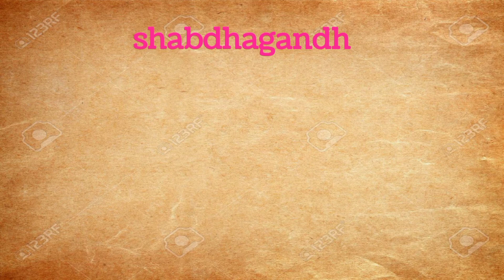भारताला पुन्हा डॉ कलाम पाहिजे! डॉ ए. पी. जे.अब्दूल कलाम! कवीता! गीत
डॉ कलाम सारखं व्यक्तिमत्व भारताला पुन्हा पुन्हा भेटावे.त्यांनी जी विज्ञानात आध्यात्मिका जोपासली तसी आध्यात्मिका जोपासणाऱ्या व्यक्ती इथे वारंवार जन्मास यावे असं या कवितेतून व्यक्त केलं आहे.

# shabdhagandh
sheshrao yelekar
yog ayurved sheshrao yelekar